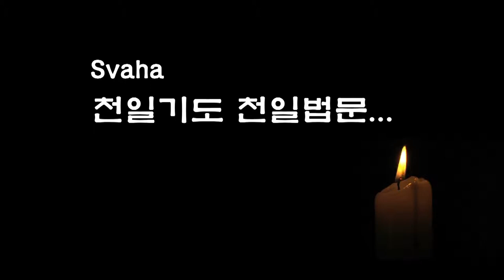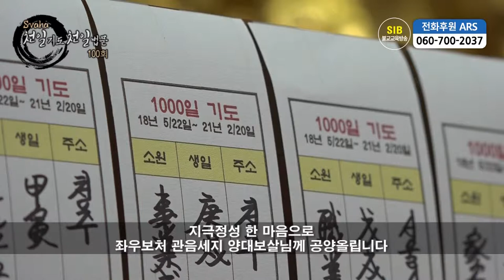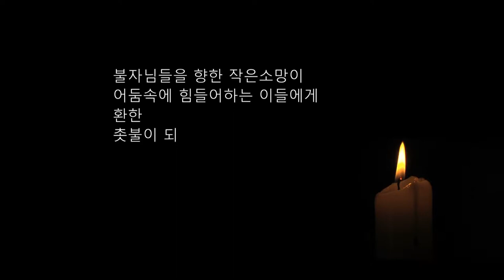자성을 찾는 Svaha 천일법문 제100회... 아미타불(미타청) 불공기도 8... 예참 보공양진언